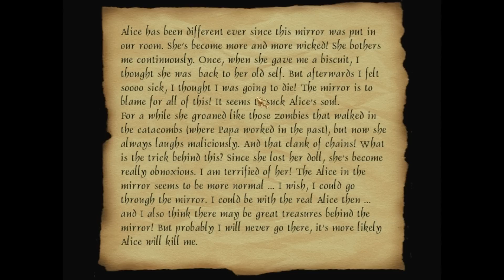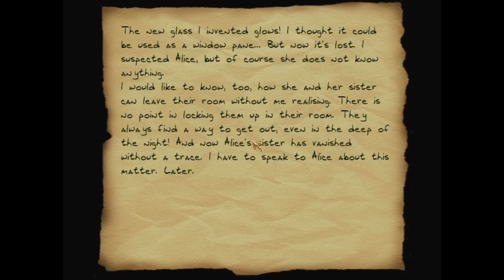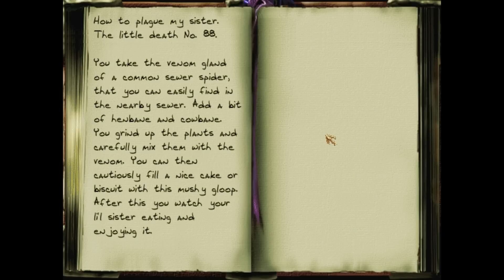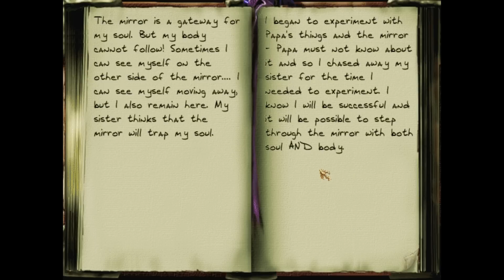Thief 2 Fan Mission: Let's Play Way Home - 3 - Done With Mirrors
Way Home (Thief 2 fan mission)

The 1st released, 3rd ranked (tied) fan mission in the NewDark 64 Cubed Contest.

Oh, let the cute little ones play with cosmic evil /)^3^(\